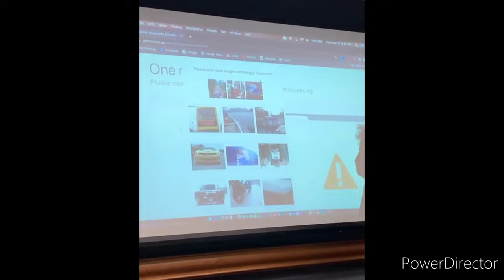scream 5 behind the scenes